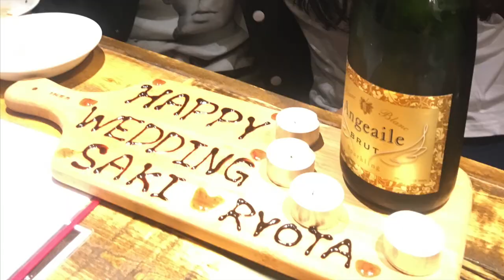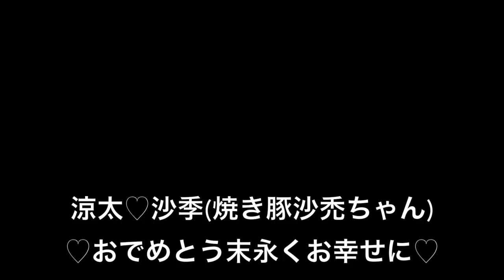Saki Ryota Wedding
Saki's wedding